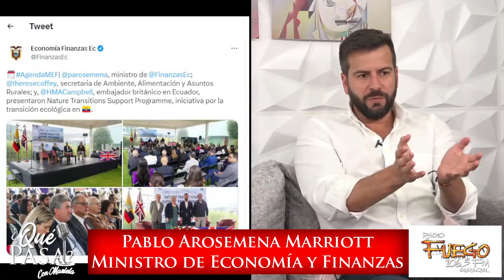¿Existe la posibilidad de la reelección de Guillermo Lasso?🗣 Ministro Pablo Arosemena responde